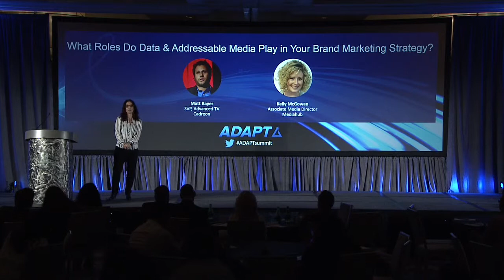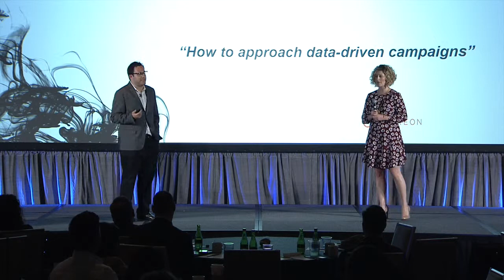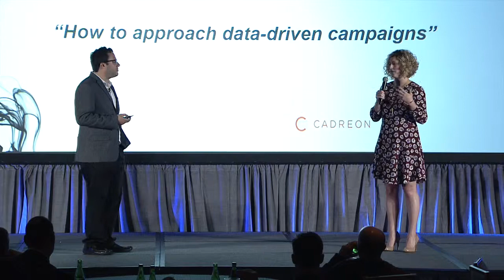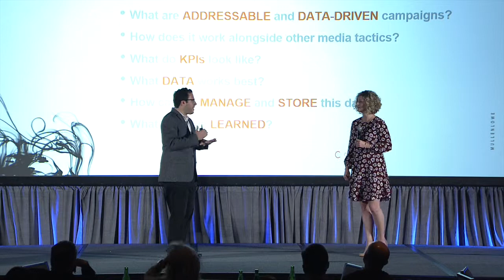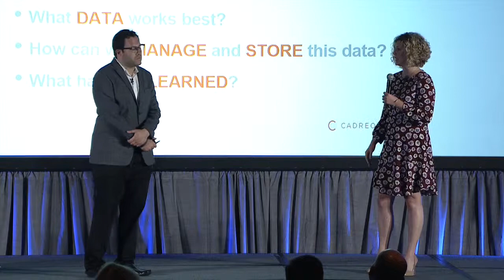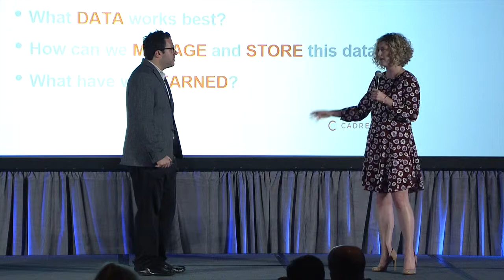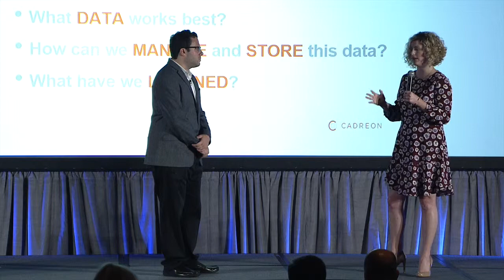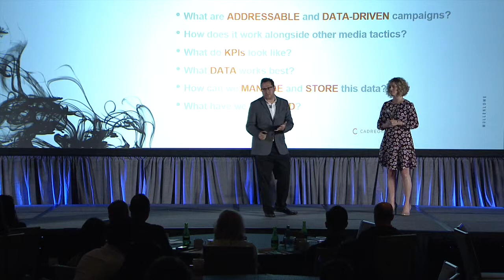What Roles Do Data & Programmatic Play In Your Brand Marketing Strategy?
How do we reach customers efficiently and effectively? This core question grounds most marketing considerations ‑ In today’s market though, the paths to consumer engagement are increasingly complex and reflective consumption habits that travel from screen to screen. More than ever marketers need a strategy that not only actively speaks to their audience across all screens, but also leverages attributes of the particular messaging channel to engage with a highly nuanced, data-defined audience subset.

Join Cadreon’s Matt Bayer (SVP, Advanced TV) and MediaHub’s Kelly McGowan (Associate Media Director) for a discussion centered on the marketing use of granular data, automated tools and smart targeting to reach a new generation of audience that expects advertising to be increasingly relevant to their life and experience.

Featuring:
Matt Bayer, SVP, Advanced TV at Cadreon
Kelly McGowan, Associate Media Director at Mediahub|MullenLowe

Filmed at the ADAPT Summit 2016 Dana Point, CA